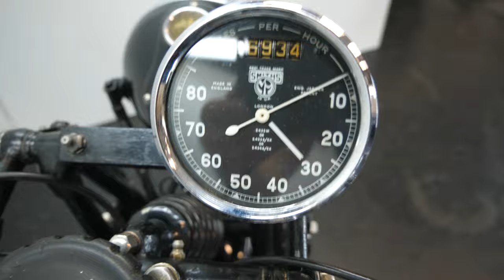Norton 16H 1937 500cc - starting up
Classic Motorcycle buy and sell vintage motorcycles.

Manufacturer: Norton
Model: 16H
Year: 1937
Capacity: 500cc
Engine type: 4-stroke / sv
Cylinders: 1
Power: 14hp@4500rpm
Bore/stroke: 79x100mm
Weight: 176kg
Top speed: 109km/h

Norton relied on proprietary engines in its formative years - winning the inaugural Isle of Man TT with a Peugeot-engined machine - before introducing its own design of power unit in 1907. Designed by company founder James Lansdowne Norton himself, the long-stroke sidevalve single displaced 633cc, and the new model it powered became known as the 'Big 4'. Smaller capacity versions followed, and in 1911 the 500 adopted the classic 79x100mm bore and stroke dimensions which would characterise the half-litre (actually 490cc) Norton for the next 50 years. The 490cc engine was revised for 1914 and in 1921 the Model 16, as it had become known, received a new lower frame, becoming the 16H. Norton's trusty sidevalve would be continuously up-dated for the next 30-plus years, the engine arriving at its final incarnation, with dry sump lubrication and magneto repositioned behind the cylinder, in 1931. Many 16Hs saw service with Allied forces in WW2 before this long-running model took its final bow, together with the Big 4, in 1954.

This sturdy 16H comes complete with Lucas lighting set and Amal carburetor.
The engine with its 100mm of stroke and 14hp runs smooth.